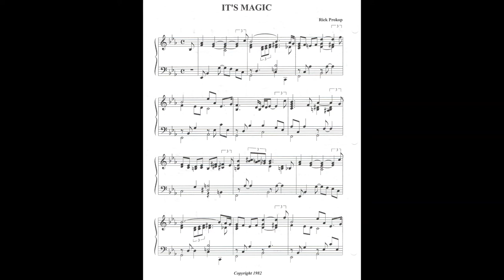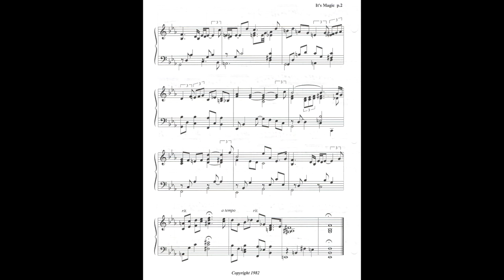It's Magic by Rick Prokop (with music)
The original plan here was to write a standard 32-bar ballad. However, after several attempts, I realized that it just wasn't in the cards. The result is this beautiful 24-bar tune.